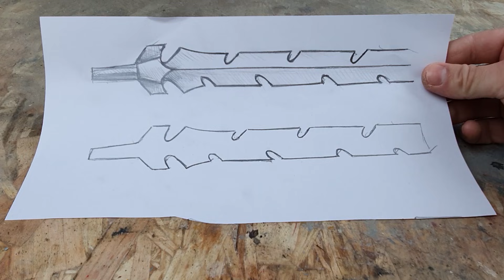Custom Spawn con base de Spiderman negro!! Statue with epoxy putty | Estatuilla con masilla epoxica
Marvel, dc comics, custom, custom figuras de acción, timelapse, escultura, sculpture, action figure, diorama, statue, estatuilla, avengers,
Custom de tus figuras de acción favoritas. Veremos el proceso del custom utilizando diferentes materiales como masilla epoxi, worbla, masilla de poliéster, modelando y pintando hasta crear una estatuilla de colección.
En este vídeo aprenderemos a customizar a Sapwn haciendo nuestra propia versión al igual que el Skeletor que hicimos en el canal. Partimos de una figura base de Spiderman negro que seccionaremos para aplicar masilla epoxi, worbla y pintarla obtendremos una figura de colección.
En este canal hemos customizado a: Spider-Man, Wolverine, Capitán América, King Hulk, Dead Pool, Weapon H, Iron Man, Harley Quinn, Batman, Bane, Rhino, Superman, Trigon, Skeletor, Heman...

Custom of your favorite action figures. We will see the custom process using different materials such as epoxy putty, worbla, polyester putty, modeling and painting to create a collectible statuette.
In this video we will learn to customize Spawn by making our own version just like the Skeletor we made on the channel. We start from a base figure of black Spiderman that we will section to apply epoxy putty, worbla and paint it, we will obtain a collectible figure.
In this channel we have customized to: Spider-Man, Wolverine, Captain America, King Hulk, Dead Pool, Weapon H, Iron Man, Harley Quinn, Batman, Bane, Rhino, Superman, Skeletor, He-man ..

Personalizado de suas figuras de ação favoritas. Veremos o processo personalizado usando diferentes materiais como massa epóxi, worbla, massa de poliéster, modelagem e pintura para criar uma estatueta colecionável.
Neste vídeo, aprenderemos como personalizar o Spawn, fazendo nossa própria versão, exatamente como o Skeletor que fizemos no canal. Partimos de uma figura base de Homem-Aranha preto que iremos seccionar para aplicar massa epóxi, worbla e pintá-la, obteremos uma figura colecionável.
Depois de seccioná-loNeste canal nós personalizamos: Homem-Aranha, Wolverine, Capitão América, King Hulk, Dead Pool, Arma H, Iron Man, Harley Quinn, Batman, Bane, Rhino, Superman, Trigon, Skeletor, He-man ...
Links materiales / Material links /
Cianocrilato
Imprimación / Pimer
Worbla
Pistola aire caliente / hot air gun
Resina de poliéster / Polyester resin

Mis RRSS